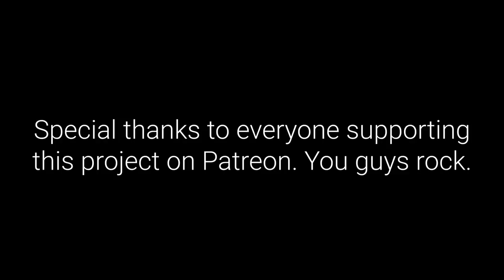THE VAN IS FINISHED - Van Build Part 3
In this episode, we fur and insulate the walls/ceiling, install the ceiling and walls, finish the vent fan, wire lights, mount the bed, and take the van for its first test drive with everything installed! Although this project is no where near finished, I'm so stoked with how it has turned out. Tune in next time to see the first road trip to Florida.

Fuel Can
Best PPG Book
Espresso Machine